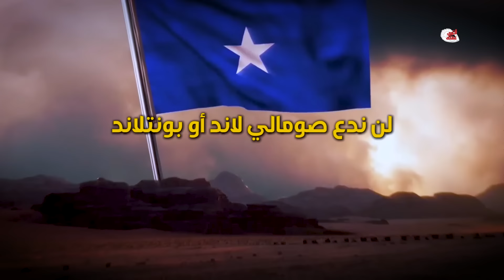بونتلاند تنقلب على آبي أحمد وتعود لاحضان الصومال، والقاهرة تحاصر اثيوبيا!!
الأحداث كل يوم تتطور والاحداث بين مصر واثيوبيا تشتد كل يوم عن الاخر بونتلاند تنقلب على آبي أحمد وتعود لاحضان الصومال، والقاهرة تحاصر اثيوبيا!! لذا تابعوا معنا الفيديو لنعرف الحقيقة

جميع الحقوق محفوظة لقناة قوي عقلك